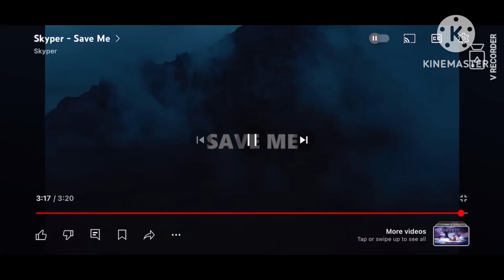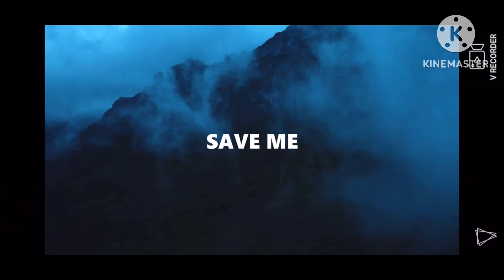Skyper - Save Me (Reversed)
My keyboard was acting up so I re-recorded it